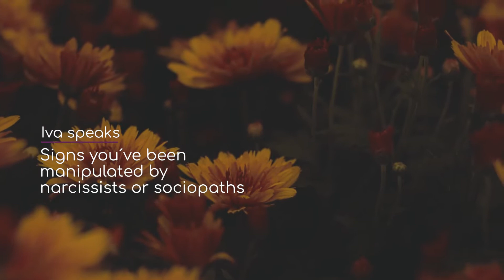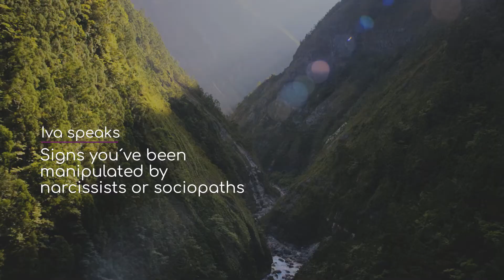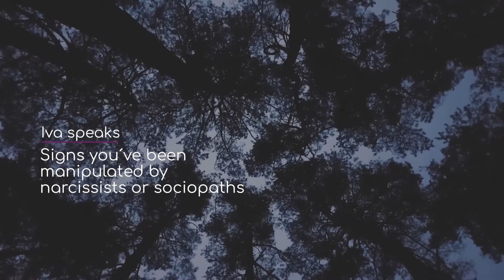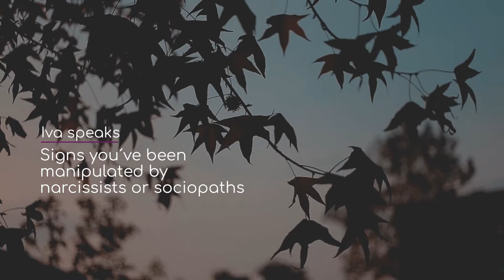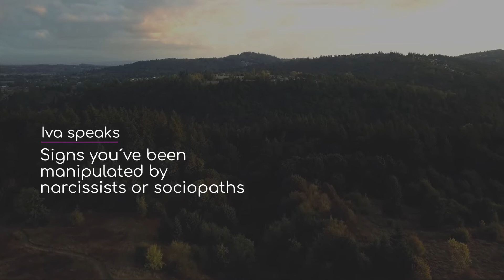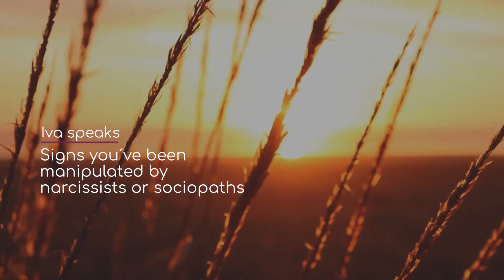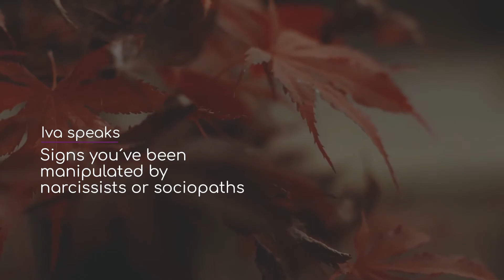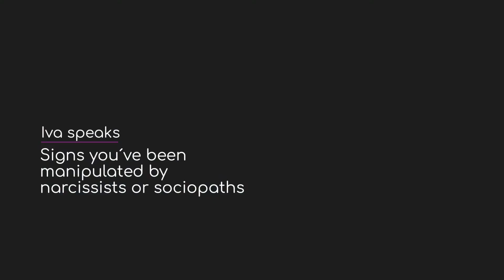Signs You've Been Manipulated by Narcissists or Sociopaths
Every Friday new video about mindset, self-love, the universal laws, the law of attraction, health, happiness, and relationships.

Now available: A book on how to overcome life challenges